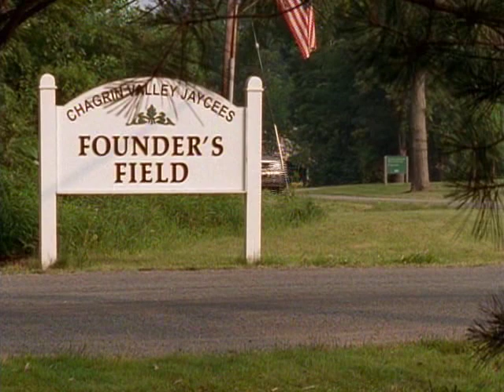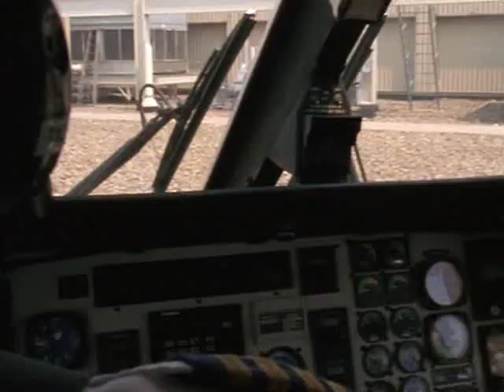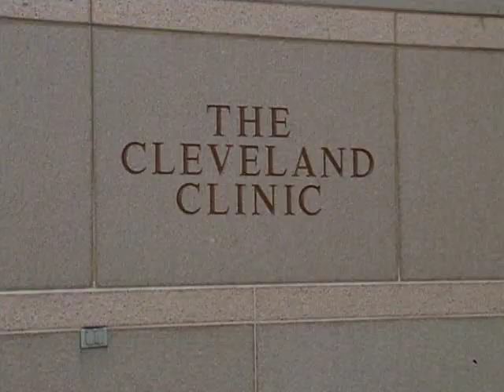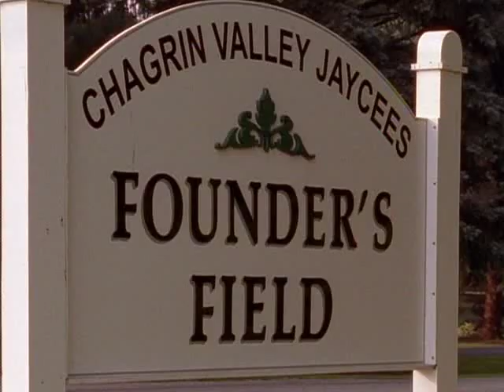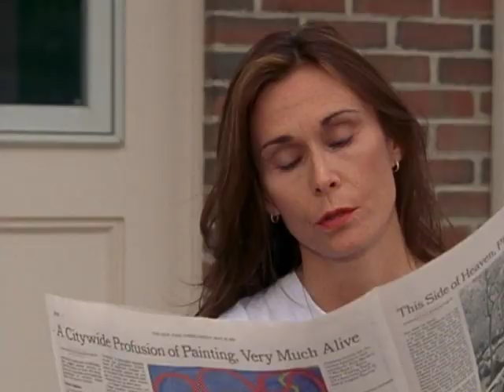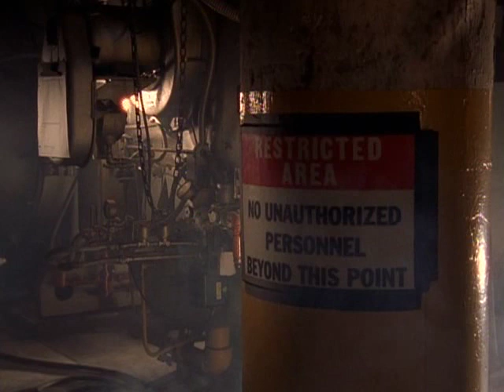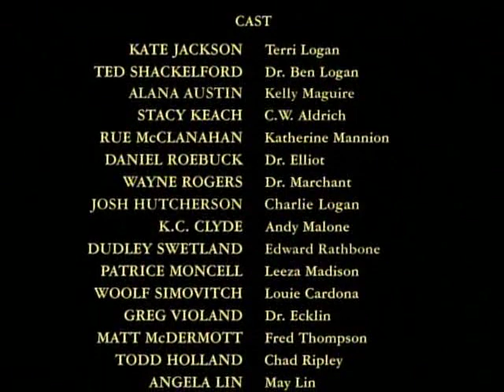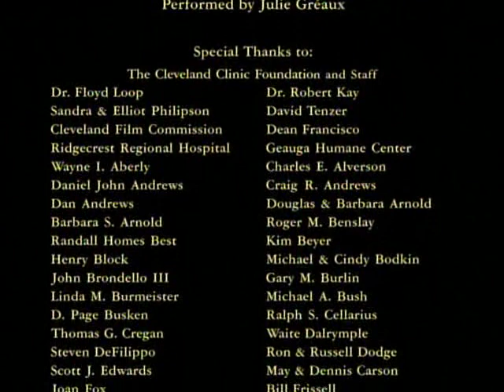Miracle dogs VOSE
Un chico trata de encontrar hogar para unos perritos que, al igual que la madre, tienen un efecto curativo en la gente.